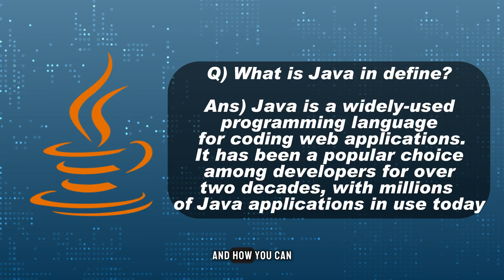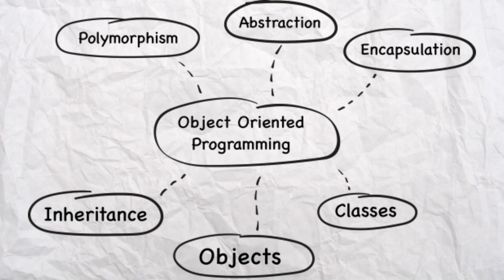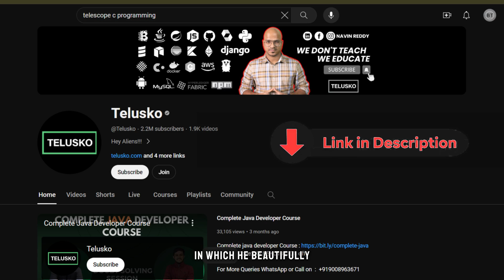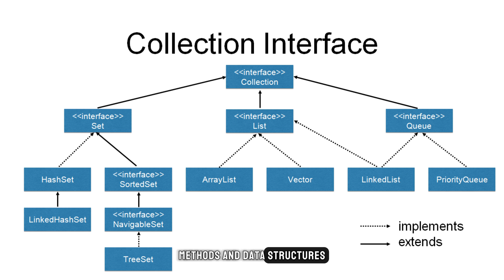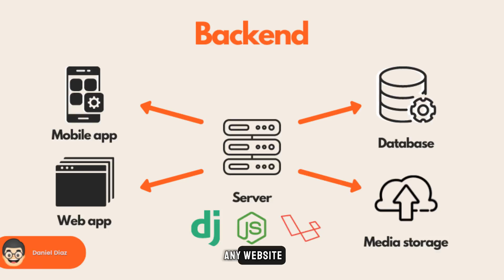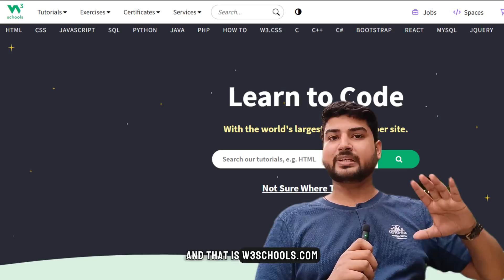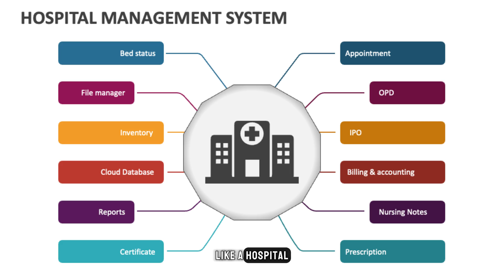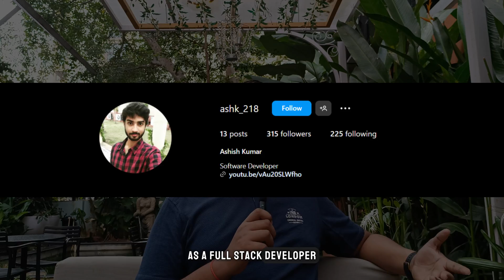How to learn JAVA Development and get a JOB in 2024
Resources mentioned:
OOP/Java : @Telusko
Springboot : @LearnCodeWithDurgesh

Hi Everyone,